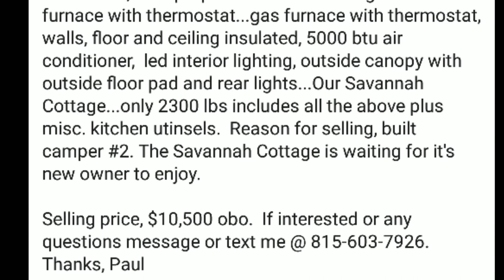Savannah Cottage Unique micro camper... SOLD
Updated video. If you are interested in buying this one of a kind custom camper check the details at the end. Phone number is there.

Please share if you like this camper. Tag people if you think you know someone that would want to buy this.

This camper is located in Kankakee, IL.